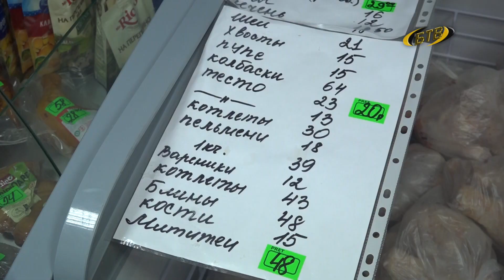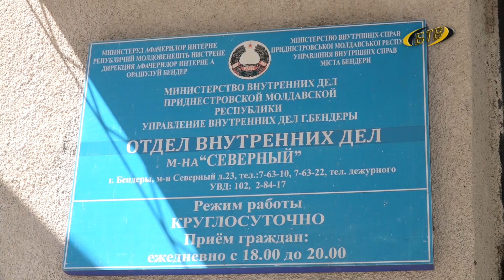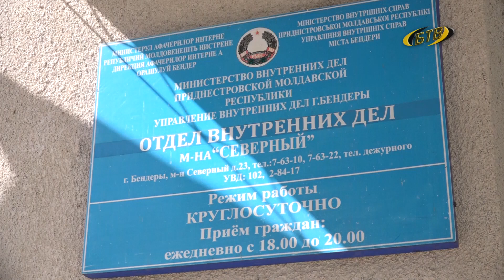Решить, разъяснить и помочь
Порядка 20 обращений рассмотрено на выездном приеме граждан, который состоялся на «Северном». Две недели как жители микрорайона живут в изоляции из-за случаев заболевания коронавирусом в селе Варница.Что волнует бендерских «северян» – в нашем сюжете.